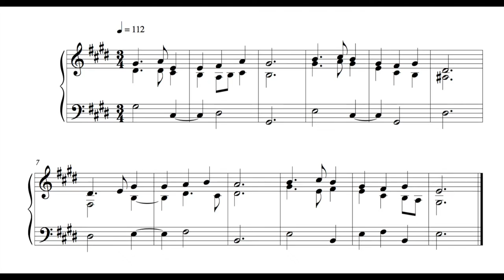Hymn - 31 December 16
This is the hundred and forty-first written on Saturday the 31st of December 2016.